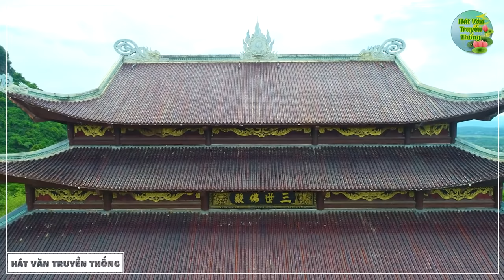Cô Đôi Thượng Ngàn - Bản Văn Ca Hoài Thanh Hay Nhất Hôm Nay Vang Vọng Khắp Trời Nam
►Hát Văn Truyền Thống là kênh video tổng hợp những bài hát văn, chầu văn hay nhất của Nghệ Nhân Hoài Thanh.

►Bản quyền thuộc về Hát Văn Truyền Thống và Hoài Thanh.